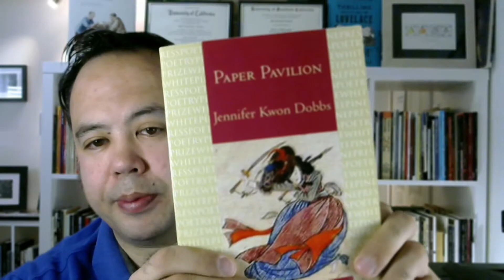Hermit Poetry E057 - "Questions for a 'Flame of Fire Out of a Bush'" by Jennifer Kwon Dobbs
Neil Aitken reads Jennifer Kwon Dobbs'  "Questions for a 'Flame of Fire Out of a Bush'" from her book, Paper Pavilion (White Pine Press, 2007), winner of the White Pine Press Poetry Prize.

More about Jennifer Kwon Dobbs
Jennifer Kwon Dobbs earned an MFA in poetry from the University of Pittsburgh, and an MA in English and a PhD in literature and creative writing from the University of Southern California. Her poetry collections are Paper Pavilion (White Pine Press, 2007) and Interrogation Room (White Pine Press, 2018), and the chapbooks Notes from a Missing Person (2015) and Necro Citizens (in German) (2018).

Adopted from South Korea and reunited with her family, she is associate professor of English at St. Olaf College where she teaches creative writing, poetry and poetics, and Asian American literature. She lives in Saint Paul, Minnesota.

The Hermit Poetry Series features author Neil Aitken reading work from contemporary poets, as well as his own poems and classic poems from world literature. New episodes are available every Tuesday, Thursday, and Sunday.